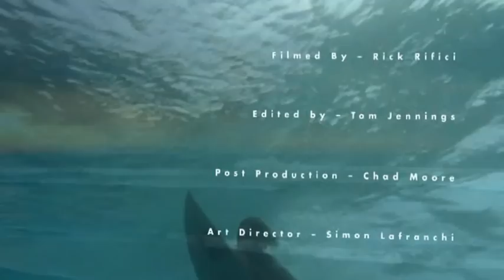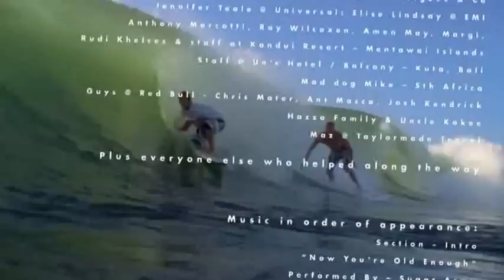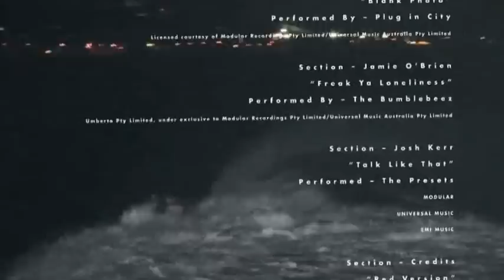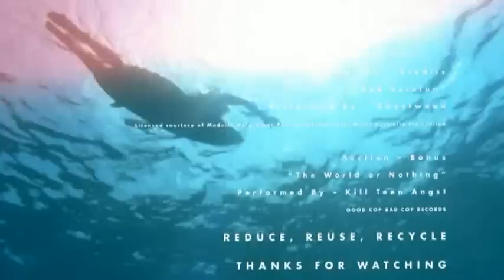Rusty Changes - Filme Completo!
Lançamento 2008.